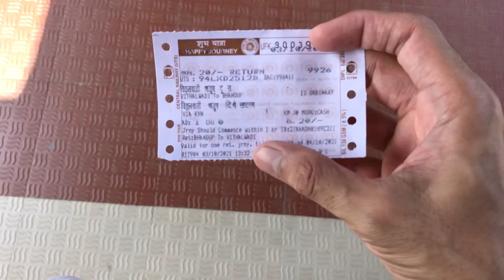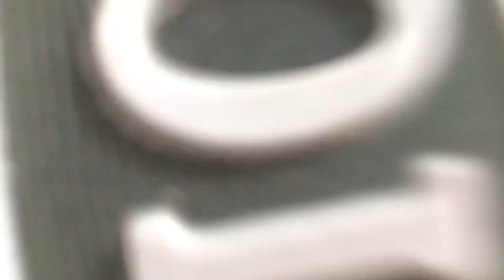Men’s fashion accessories For Look Dashing 😱 | Ring,Chains,Bracelets,Caps,Watches | Oye Semii 🔥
Shop Address :- Thane (W) Near Sitko Road Infinity Collection

(15) Couples Bands, (16) men’s fashion Ring, (17) men’s fashion, Chains (18) men’s fashion Bracelets, (19) men’s fashion Caps, (20) men’s fashion Watches, / all trending accessories
(21) men's fashion accessories wholesale market in mumbai
(22) men's fashion accessories shop
(23) best men's fashion accessories
(24) Boy ring
(25) Ring of boys
(26) Boys accessories
(27) Black ring of Man
(28) Boys accessories amazing collection
(29) Men’s accessories only Rs.1₹ to 10₹
(30) Famous men’s accessories in Mumbai

Oye Semii ❤️